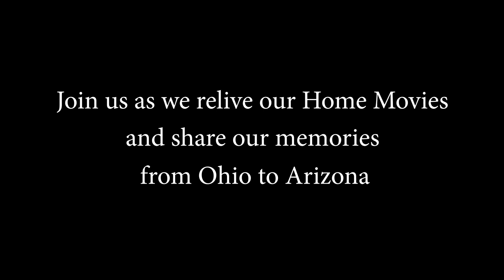1971 Short Kukral-Loucks Home Movies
Join us as we relive our Home Movies and share our memories from Ohio to Arizona